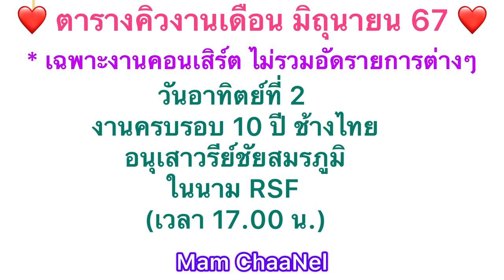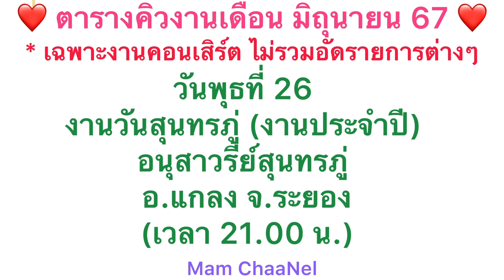(งานปิด)ไรอัลถ่ายรูปกับคุณแม่นั่งรถเข็นน่ารักมากวันเกิดแม่อัง-พ่อต่าย(ล่วงหน้า#ไรอัล#ไรอัลกาจบัณฑิต